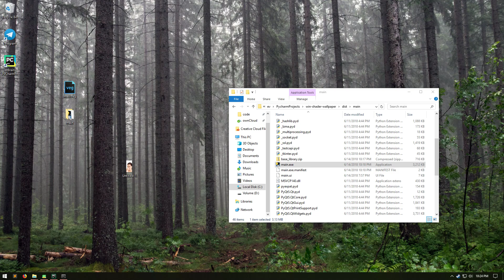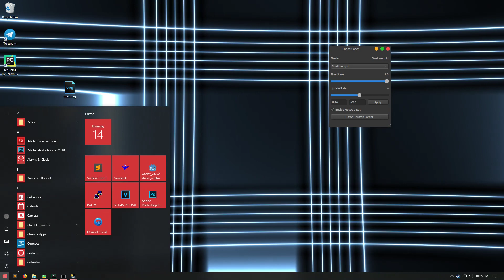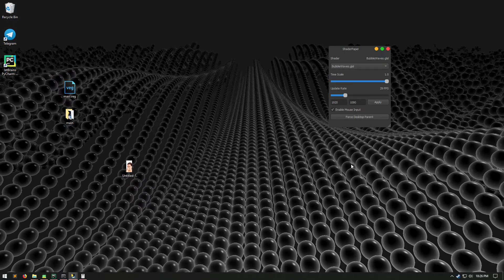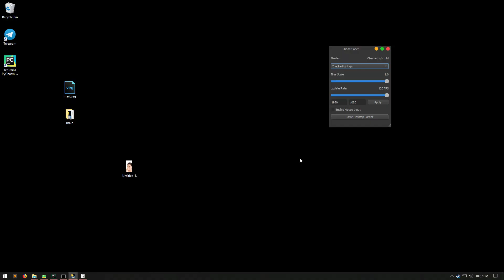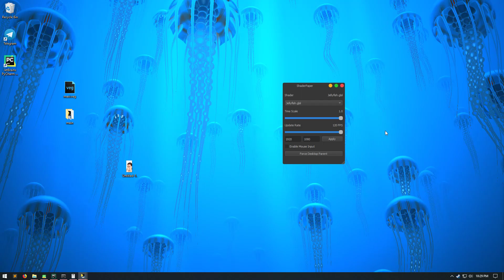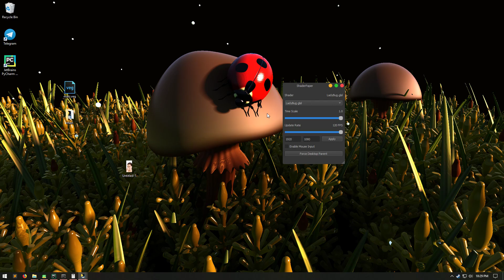ShaderPaper Demo alpha04